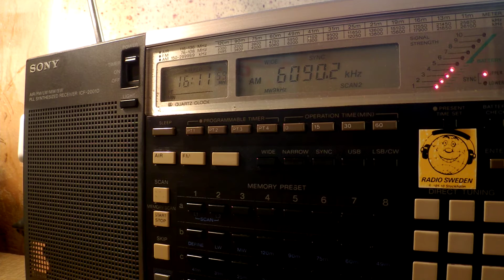02 09 2016 Shiokaze Sea Breeze in Korean to NEAs 1610 on new 6090 Yamata, ex 5915